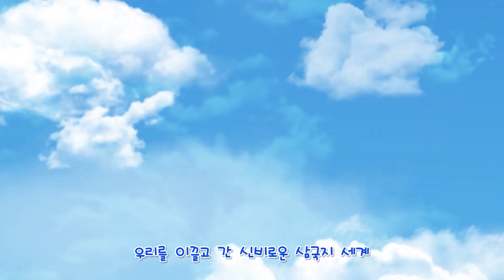[수학 천재들의 시간여행, 수학 삼국지 시즌2] 72화 조조의 등을 친 여포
♥ 수학삼국지​​​​​ 는 매주 토요일 오후 3시에 업로드됩니다~ ♥